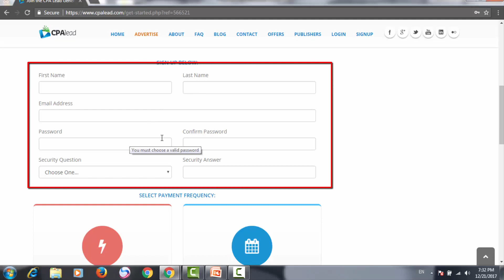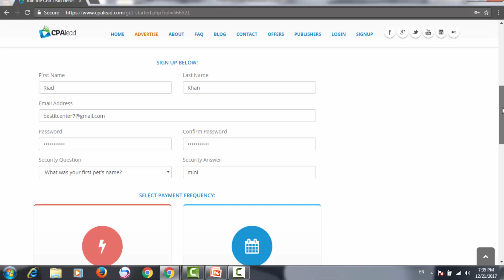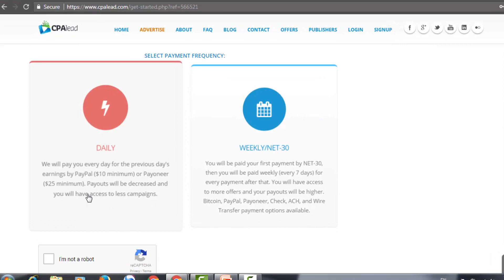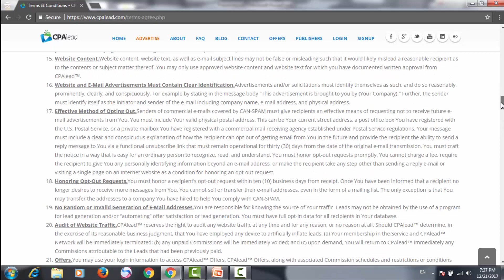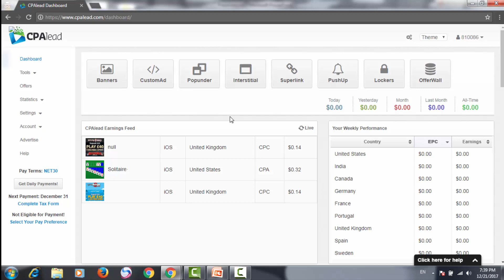How to Create an Account on CPALead (CPA Networks) in Bangla. CPA Marketing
Skype: f1stchoice

CPA Lead is a web and mobile PPC advertising network supplying CPA lead gen offers to Android & iOS Mobile Apps, Content Lockers, Web sites, and media buyers. Publishers are invited to use our banner, native ads, interstitial, pop-under, pop up, content locking, and other niche tools to monetize their website and desktop traffic. Thanks to our publisher's continued feedback, we became known as the advertising network that listens to our members by making their requests come to life. At any given time, our network is developing over 5 new features for mobile app advertisers, PPC media buyers, website publishers, and content locking publishers simultaneously.